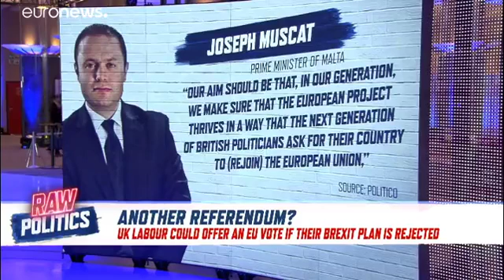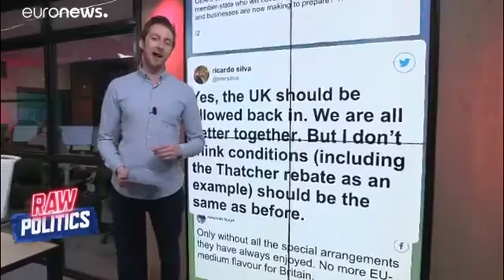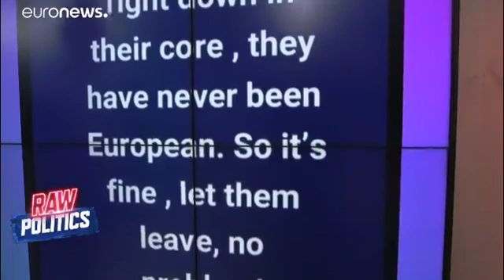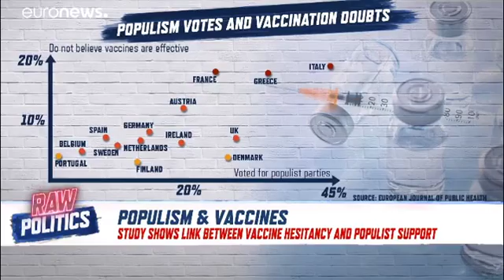Raw Politics in full: Brexit latest, asylum seeker crackdown and anti-vax politics